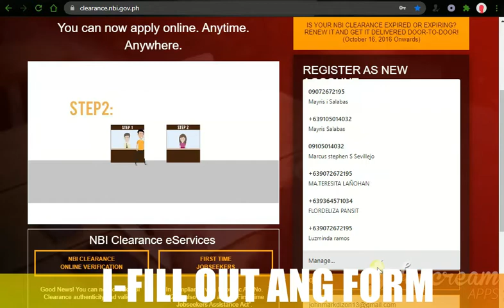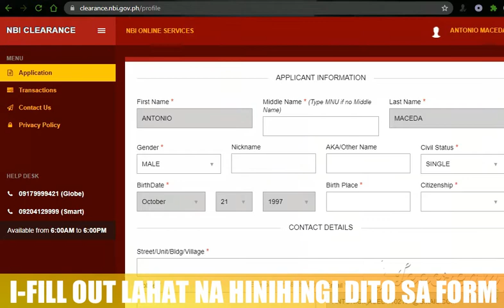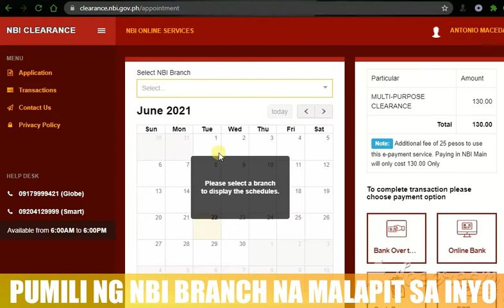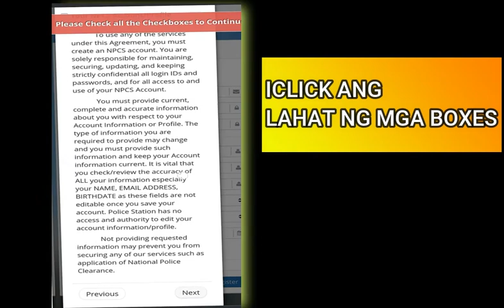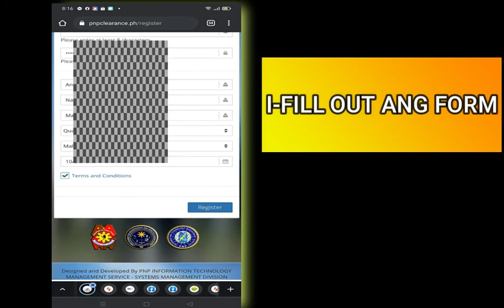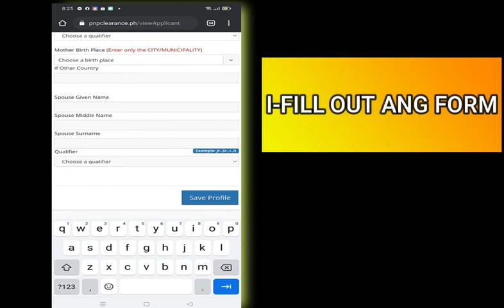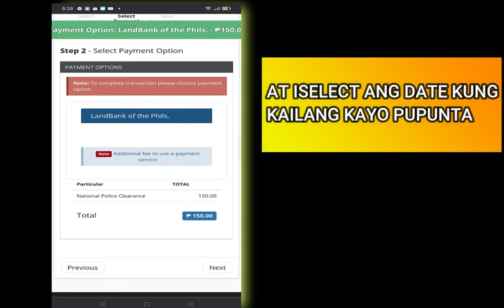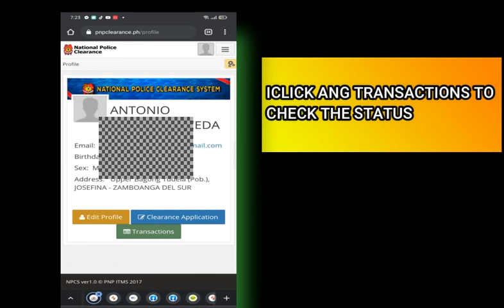NBI CLEARANCE AND POLICE CLEARANCE ONLINE APPLICATION GUIDE|2021